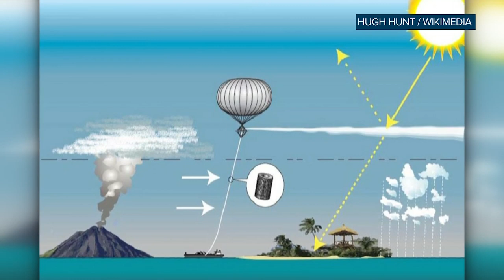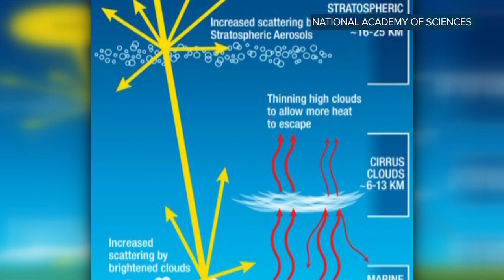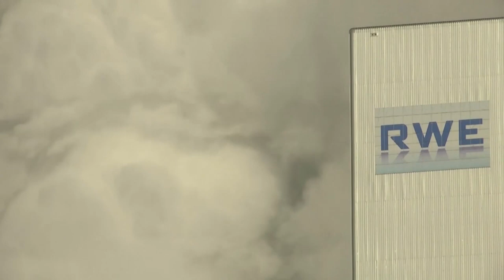TWIS: Should we dim the sun to mitigate climate change?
Policy makers are starting to look more seriously at dimming the sun's light to mitigate the climate crisis. But This Week in Science, CityNews’ Kurtis Doering says dozens of scientists are out with a message -- don't do it.